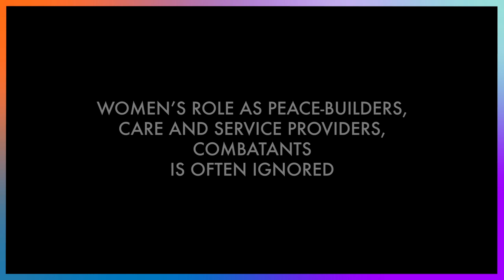International Women’s Day 2020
In 1995, Bandana Rana participated in the Beijing Conference that acknowledged the importance of women’s participation in conflict resolution. Despite significant shifts, the role of women during and after armed conflict remains too often neglected. Recognizing their contribution as active agents of change is essential to build lasting peace.